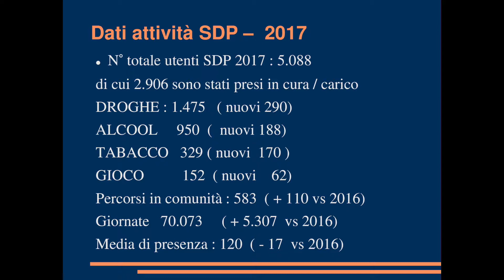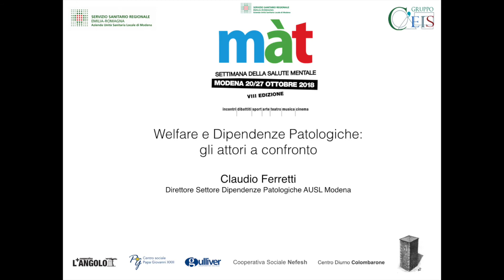Màt 2018 - Welfare e Dipendenze Patologiche - CLAUDIO FERRETTI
Màt 2018
Convegno:
Welfare e Dipendenze Patologiche: gli attori a confronto
Relatore:
Claudio Ferretti
Direttore Settore Dipendenze Patologiche AUSL Modena.

Modena 24 ottobre 2018